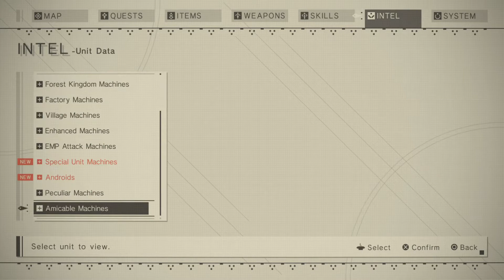The loli vtubers in red appear-NieR:Automata (A2/9S) 10